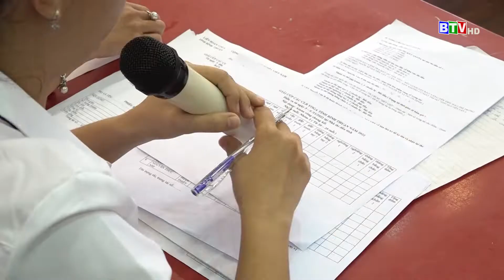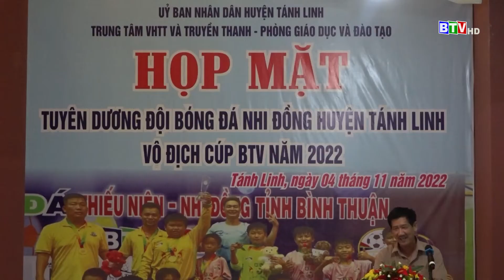[BTV] - Giải Cúp các CLB yoga | Tánh Linh tuyên dương, khen thưởng đội bóng đá nhi đồng